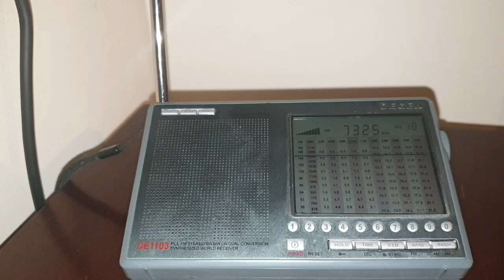Degen DE-1103 Radio Romania International 24/01/2024 0100 UTC 7325kHz